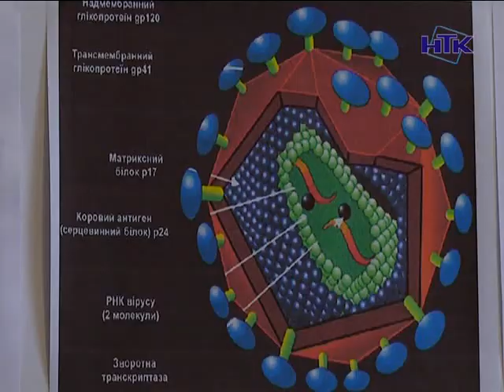На Коломийщині офіційно зареєстровано 53 особи з ВІЛ-інфекцією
1 грудня – Всесвітній день боротьби зі СНІД-ом. За оцінками міжнародних організацій, Україна має надзвичайно гостру епідеміологічну ситуацію щодо ВІЛ/СНІДу в Європі і серед країн СНД. Кожен сотий дорослий українець живе з цією хворобою. Серед шляхів інфікування переважає статевий – 52% серед вперше виявлених хворих інфікувалися саме у такий спосіб. Станом на 1 жовтня 2014 року на Прикарпатті ВІЛ-інфіковано 800 осіб, майже 300 з них перебувають у стадії СНІДу. А на Коломийщині зараз офіційно зареєстровано 53 особи з ВІЛ-інфекцією. 27 з них – мешканці міста, а 26 – району. Опікуються цими людьми у кабінеті «Довіра» Коломийської центральної районної лікарні.